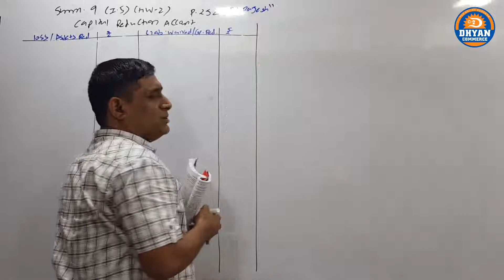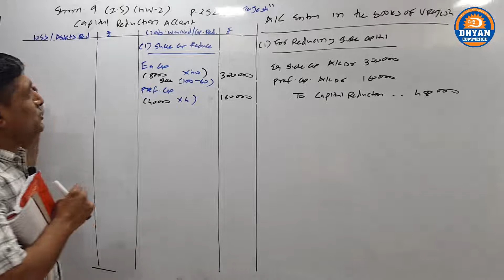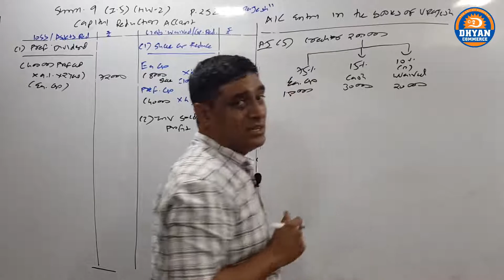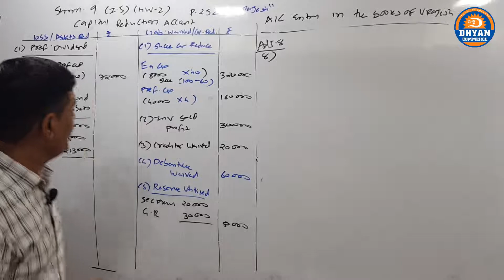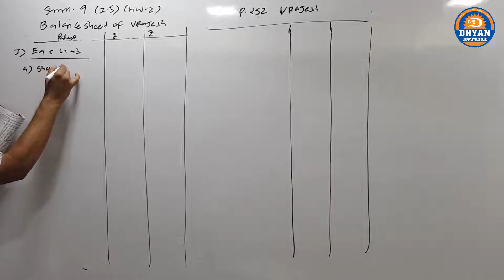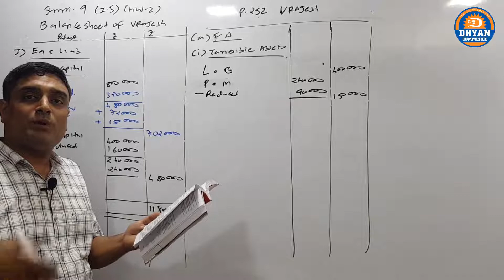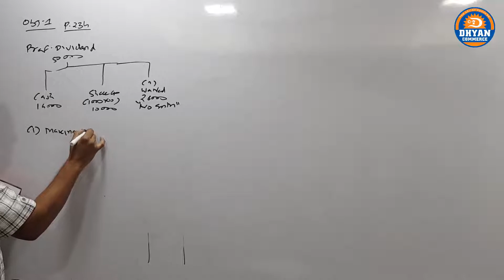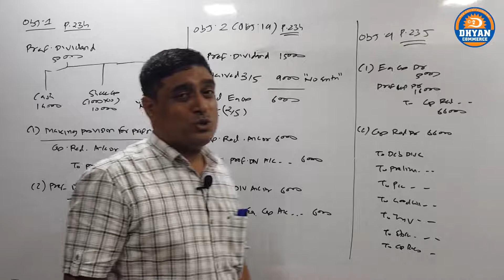Capital Reduction (Lec-3)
IN THIS LECTURE WE STUDY SUMS OF CAPITAL REDUCTION.